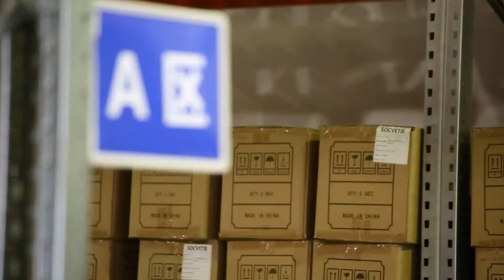Comércio exterior da China cresce constantemente com estrutura otimizada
Entre janeiro e outubro deste ano, o montante do comércio exterior da China alcançou crescimento positivo na comparação ano a ano. Do primeiro ao terceiro trimestre, o volume foi de 9,72 trilhões, 10,29 trilhões e 10,79 trilhões de yuans, respectivamente, registrando um aumento constante.